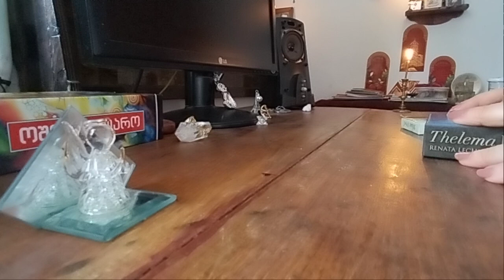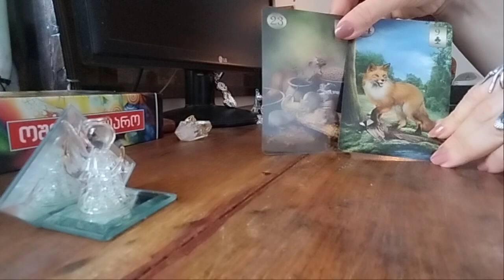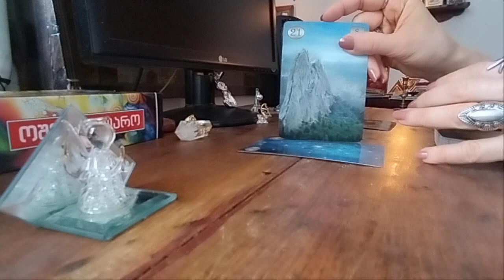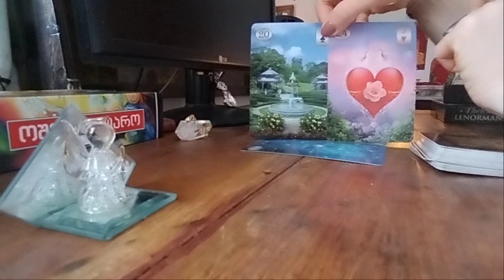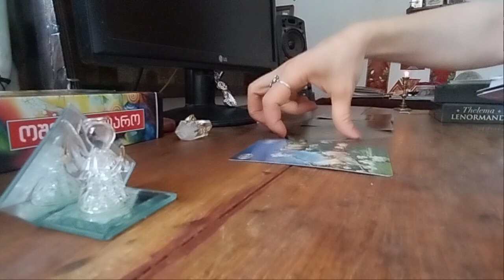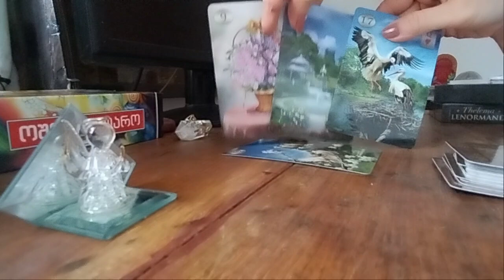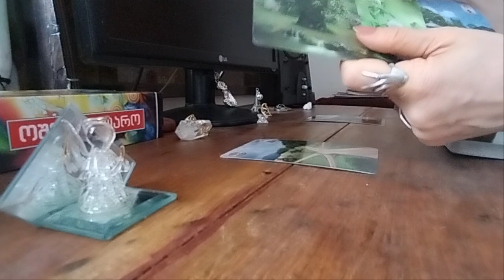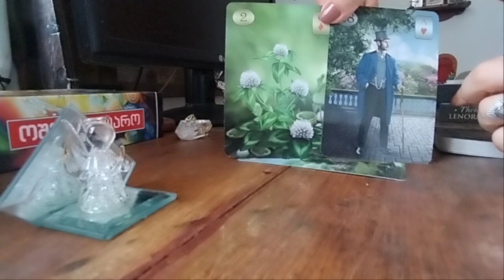დღის პროგნოზი - სამშაბათი 🃏🃏🃏✨✨✨